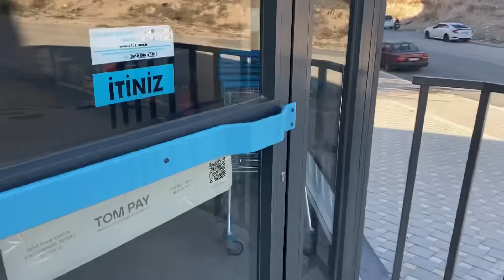ANNEMİN SİPARİŞİ GELDİ-NE ARADIM AMA YA😄BU HUYUMU SEVMİYORUM